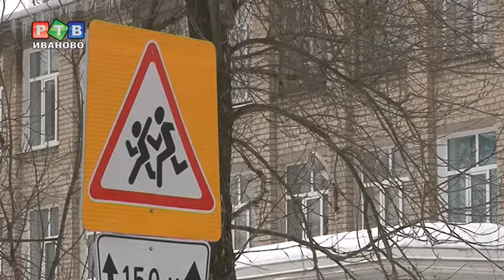На борьбе с лужами